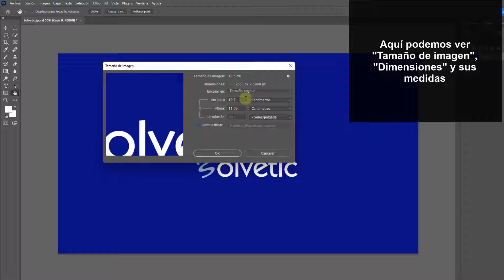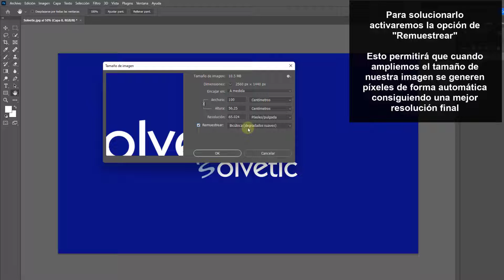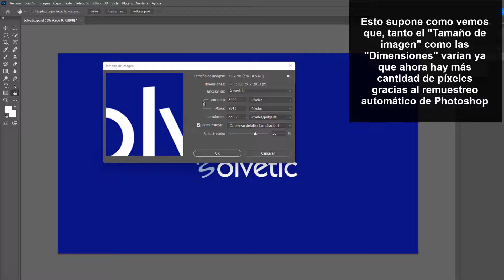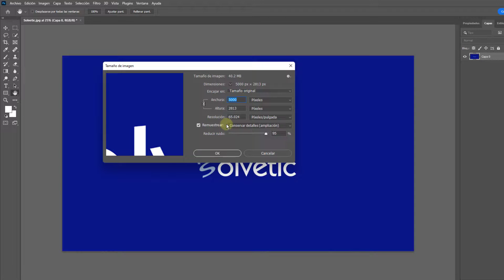Cambiar tamaño de imagen en Photoshop sin perder calidad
Solvetic te enseña cómo cambiar tamaño de una imagen en Photoshop sin perder calidad ▶️ 𝗠𝗔𝗦 𝗧𝗨𝗧𝗢𝗥𝗜𝗔𝗟𝗘𝗦 𝗬 𝗧𝗥𝗨𝗖𝗢𝗦 𝗣𝗛𝗢𝗧𝗢𝗦𝗛𝗢𝗣

¿Cambiar tamaño de una imagen en Photoshop sin perder calidad? Te explicamos de qué forma modificar el tamaño de una imagen usando Photoshop para que no pierda calidad y no se pixele. Te explicamos cómo cambiar el tamaño de una imagen en Photoshop sin deformarla, manteniendo la misma calidad.

- Cómo aumentar el tamaño de una imagen en Photoshop sin perder calidad

- Cómo reducir tamaño de imagen en Photoshop sin perder calidad